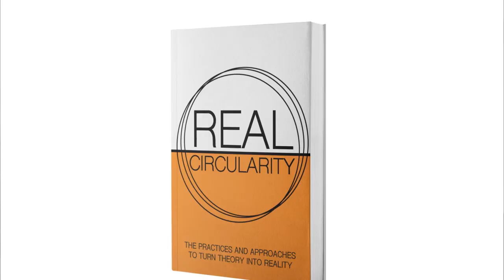Mastering Sustainable Business Practices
Hi fellow professional! Ken Alston here.

I'm one of the early pioneers of corporate sustainability,

My channel is jam-packed with value for anyone curious about business sustainability and the circular economy.

I've worked in and with businesses, taught in universities, and presented at conferences for almost 40 years on business sustainability.

I am the co-author of the book 'Real Circularity' and co-founder of the Real Circularity Academy.

I'm packing all my wealth of knowledge and experience here so that you can access all my years of business sustainability know-how in one place.